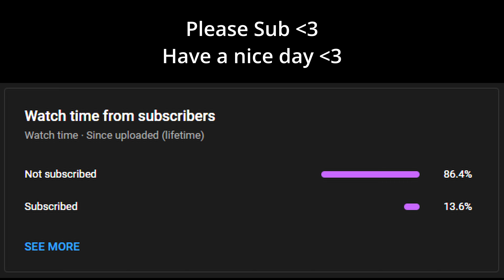Inconsistently PRO Jett player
This is me Tuhin back with another Valorant video. I hope you will enjoy my new video.

🔶🔸  Social  🔸🔶

🔶🔸  Membership  🔸🔶

🔶🔸  About  🔸🔶

• Name - Tuhin Debsharma
• Studied - B.Sc Economics (Hons.)
• Age - 23